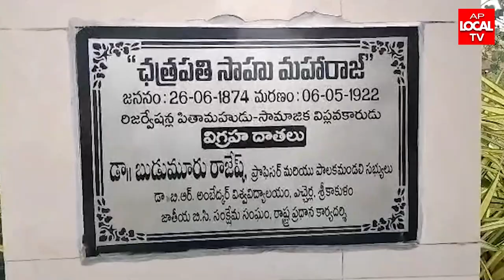రిజర్వేషన్స్ పితామహుడు ఛత్రపతి సాహు మహారాజ్ -140వ వజయంతి వేడుక